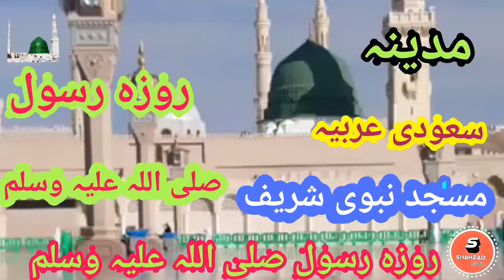🇸🇦زیارت کر لوروزہ رسول صلی اللہ علیہ وسلم مدینے کی ویڈیو ہے چھی لگےتو لائک سبسکرائب کرنانہ بھولنا🇸🇦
Hello!

dosto mera name he Muhammad Shahzad or apka shahzad studio me welcome he
mere channal par apko makkah or madina k views dekhne ko mlen ge... iske ilawa madina k tamam shoping maal ki ser hogi or yahan ki har chez k rates wgera apko btae jaen ge..
iske ilawa main ek bahot acha cook hon cooking me apko wo har heez banane ka tariqa btaya jae ga jo arab amarat me istmal k liye khai jati he. madina k hotal ki ser bhi karwai jae gi or bahot kuch madina k mutaliq apko bataya jae ga...

زیارت کر لوروزہ رسول صلی اللہ علیہ وسلم مدینے کی ویڈیو ہے چھی لگےتو لائک سبسکرائب کرنانہ بھولنا Mera YouTube channelShahzad studio YouTube channel satellite Rose comment bhai